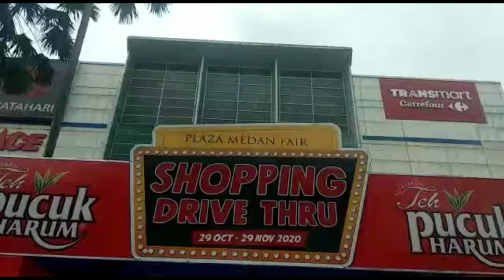Belanja ke Plaza Medan Fair Bisa Drive Thru dari 29 Oktober - 29 November 2020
TRIBUN-MEDAN.COM - Plaza Medan Fair menghadirkan 20 STAN drive thru mulai 29 Oktober - 29 November 2020